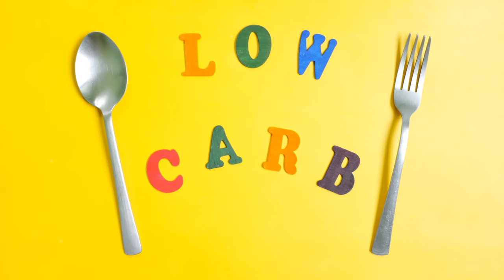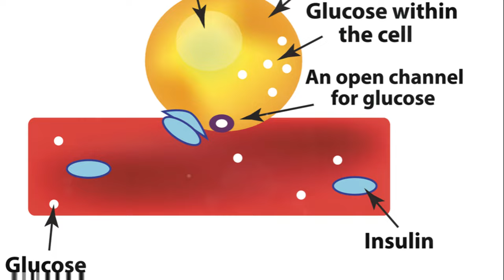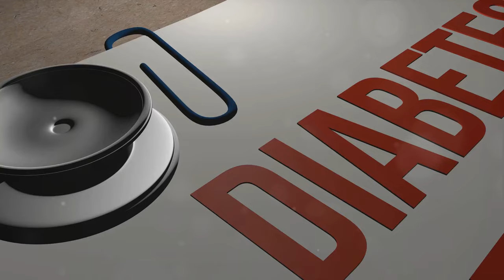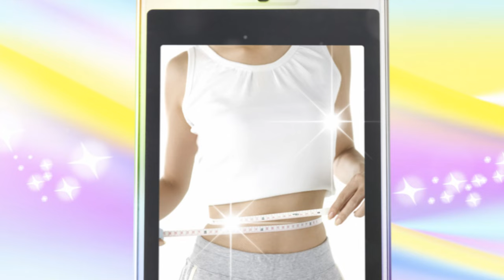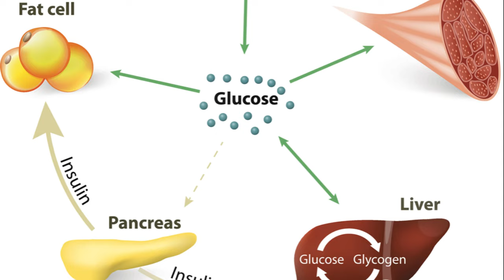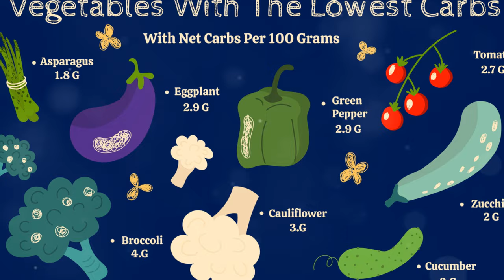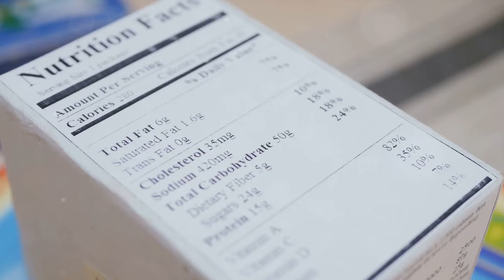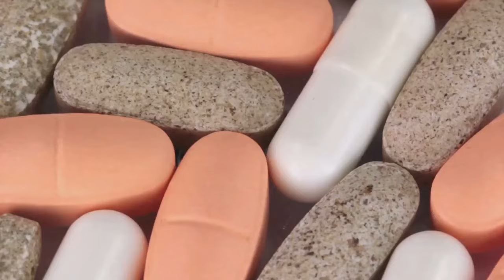Making Sense of Carbs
The balanced carb diet and unmasking the culprit.  Balancing carbs is crucial for better health, as they provide energy but can lead to weight gain and blood sugar issues if consumed in excess.
The good and bad carbohydrates.
Pairing carbs with protein and healthy fats can help regulate blood sugar levels and keep you feeling full longer.  Portion sizes and choosing nutrient-dense carbs over refined ones.
Regular physical activity also, aids in carb metabolism. By balancing carbs in your diet, you can optimize energy levels, maintain a healthy weight, and support overall well-being.
Decide on a better diet for better health.